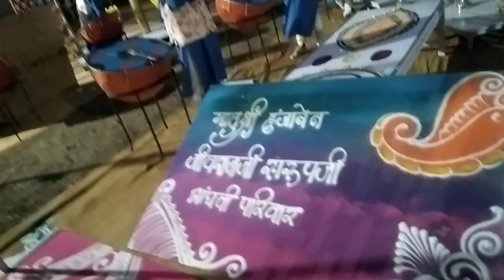Mahaveer Band Shiv Kumar Sanderao M.9828734456 (पादरली) सोनगढ से शत्रुंजय महातीर्थ छःरि पालक संघ